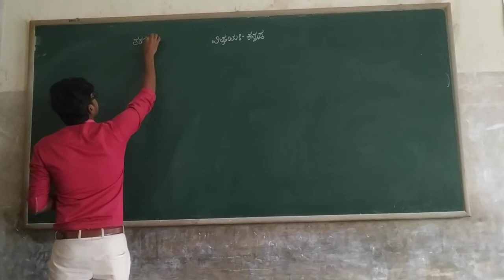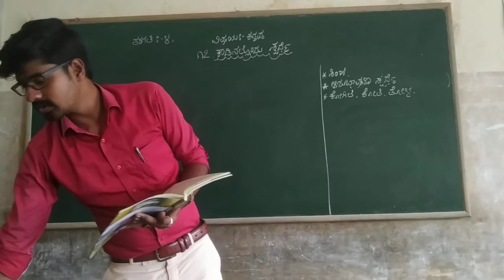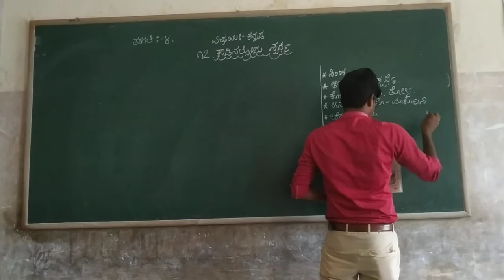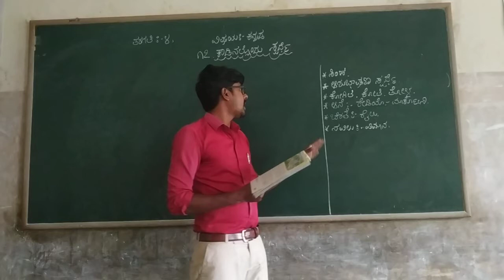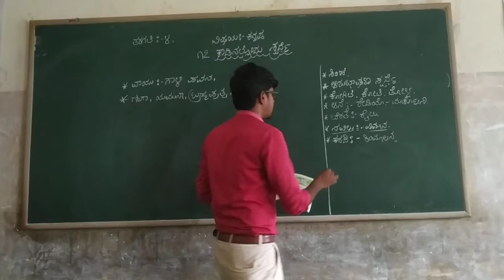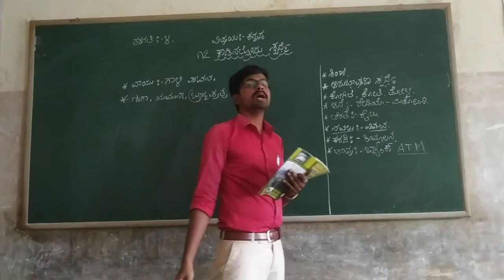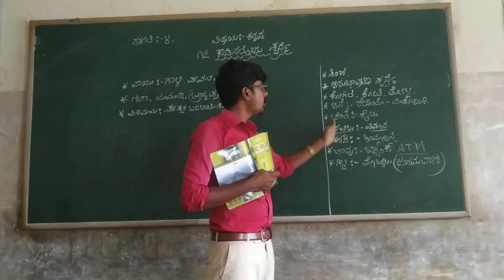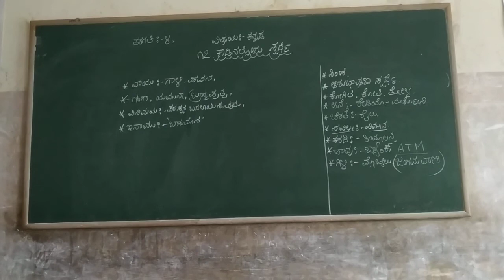4th kannada kaaddinalondu spardhe part 2 class by DYAMANNA J R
4th kannada kaaddinalondu spardhe part 2 class by DYAMANNA J R